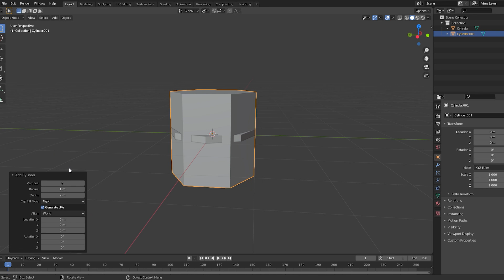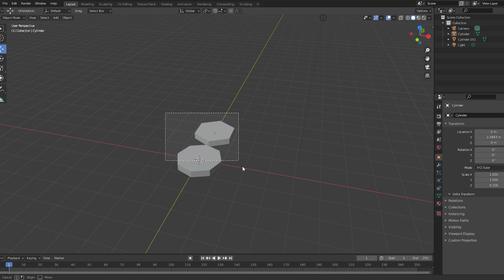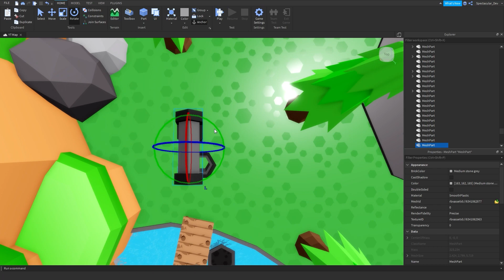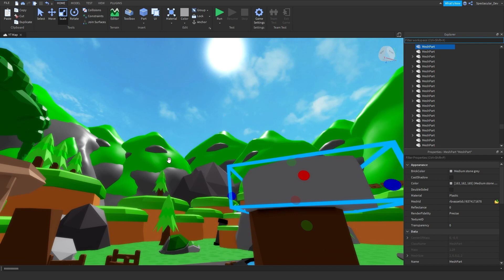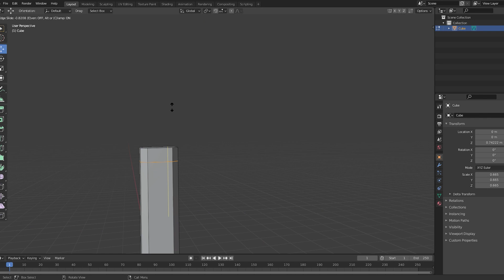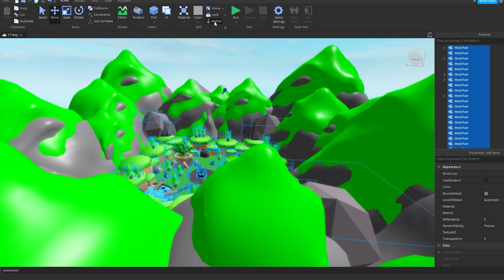Roblox Studio Making A Low Poly MAP - Part 4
This is PART 4 of making a roblox simulator map! I hope you enjoy the video! Part 5 at 150 likes!
-- Info Below! --